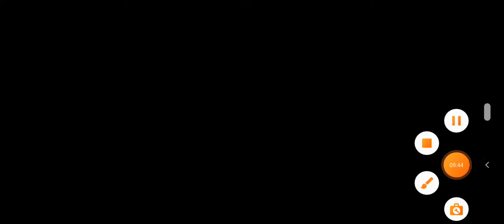beach buggy racing carrera N° 20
aquí les traigo otro Gameplay de beach buggy racing. que complete 8 carreras espero que les guste el vídeo y denle un me gusta